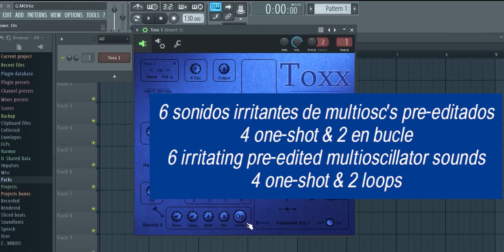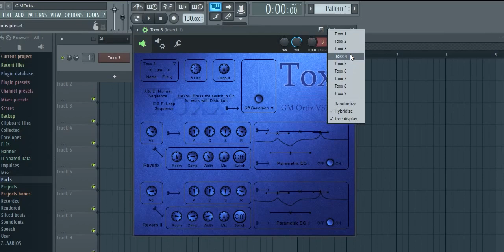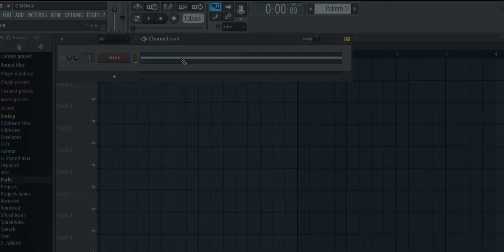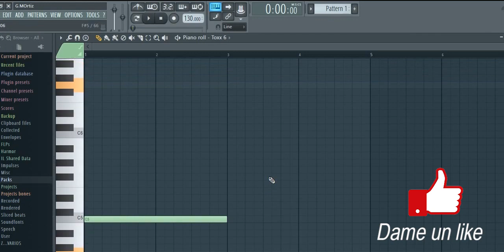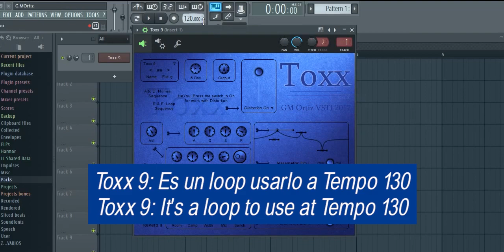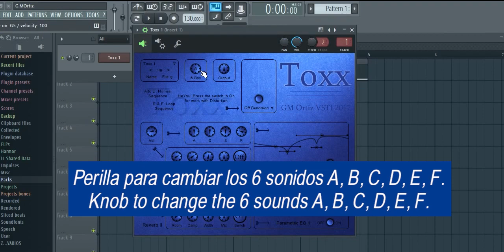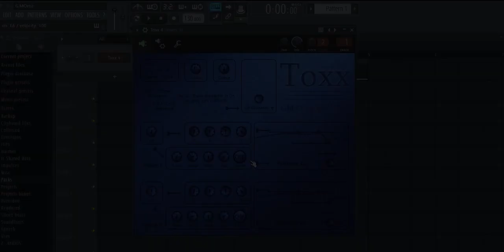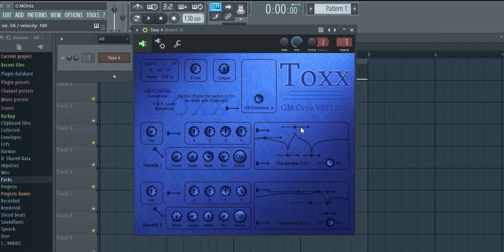Toxx Free VST plugin 2023 ! VST Plugin Gratis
I share this synth plugin that I had hidden since 2017, it is simple to use, they are samples in wav format, the sounds are played as loop and one-shot.
For Windows 32 bit but works for 64 bit...

Comparto este plugin synth que tenía escondido desde el 2017, es simple de usar, son samples en formato wav, los sonidos se reproducen como loop y one-shot.
Para Windows a 32 bits pero funciona para 64 bits...